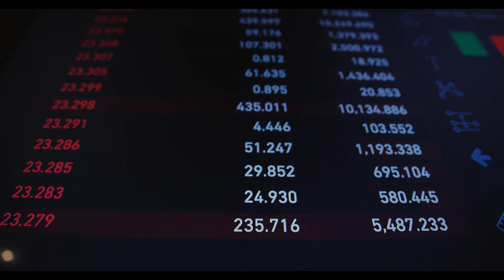Emekli ve memur Ocak zammı belli oldu: Yeni yılda kabusu yaşayacaklar